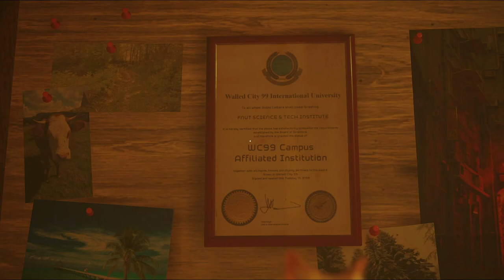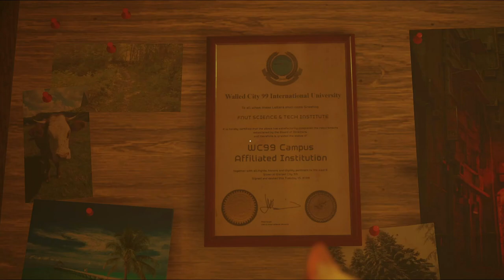🐱MIAU MIAU MIAU!! 🐱 | Stray #2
Unsere erste Stadt haben wir hier für uns gewonnen!
ES LEBE DIE ALL-KATZE!! 🐈
DASS ALLE KARTOFFELFÜßLER STERBEN!! 🥔
Hey, du! Ja, ich spreche zu dir!
Fühl dich gefälligst angesprochen und lies hier nicht einfach drüber! 😡

Ich hoffe, dir hat das Video gefallen; wenn schon lass doch ein 👍 da!

Wenn du Vorschläge hast, was ich alles aufnehmen könnte, dann schreib es in die Kommentare!
Ich bin für Alles offen! 👋